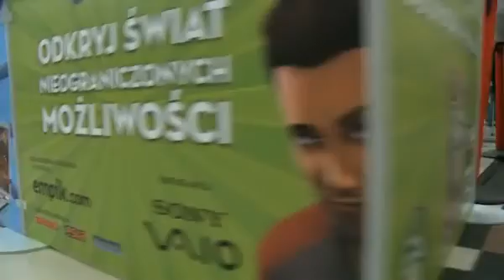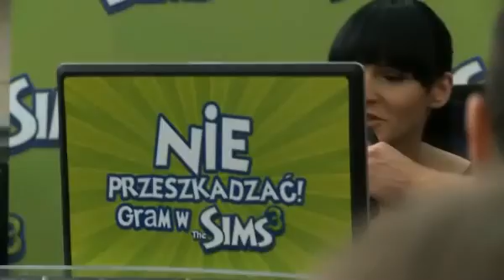Premiera gry SIMS3 w Polsce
Celem akcji było przybliżenie jak największej rzeszy potencjalnych Klientów nowych funkcjonalności kolejnej części gry The Sims. Główny nacisk kładziony był na rozbudowany interface tworzenia postaci dzięki, któremu można stworzyć bohatera gry dokładnie na swoja podobiznę i przeżywać w idealnym świecie The Sims 3 niesamowite przygody.
Na potrzeby realizacji celu zaprojektowaliśmy i zbudowaliśmy multimedialne miasteczko  The Sims 3. Po wybraniu animatora, który stał się gospodarzem miasteczka stworzyliśmy jego postać w grze The Sims 3. Postać ta została osadzona w pięciu różnych scenariuszach – przez tydzień zgrywaliśmy perypetie postaci z każdego z pięciu światów a następnie z tych materiałów zmontowaliśmy pięć trzyminutowych filmów.
Przeplatanie się świata wirtualnego z rzeczywistym oraz możliwość skorzystania z jednego z szesnastu komputerów, na którym wyszkolony Team Promocyjny wprowadzał gości miasteczka w arkana gry. W efekcie pozwolił po dziewięciu tygodniach działań promocyjnych, w dziewięciu największych galeriach handlowych na terenie Polski, kilkukrotnie przekroczyć stawiane cele sprzedażowe.
Twarzą trzeciej edycji The Sims była Agnieszka Chylińska.